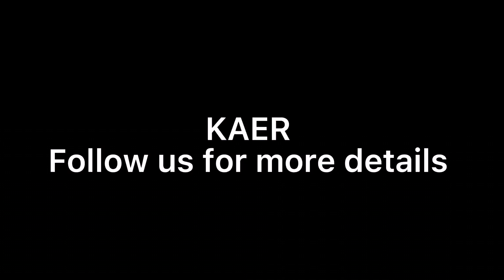Fixed wireless phone KT1000 (180) production line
This is a smart desk phone, can be used in home, hospital, bank and office.